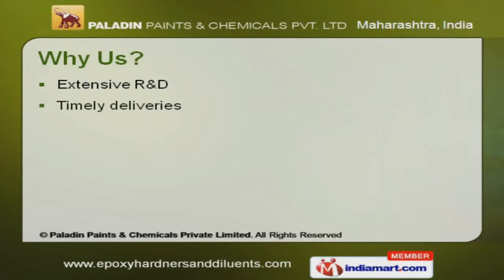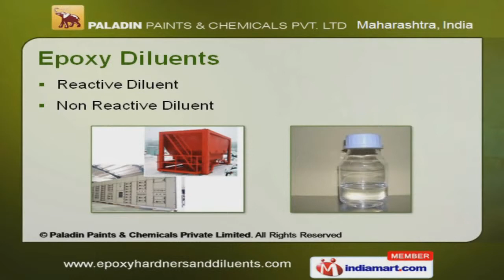Epoxy Hardeners by Paladin Paints & Chemicals Private Limited, Mumbai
Welcome to Paladin Paints and Chemicals Private Limited, Manufacturer and Supplier of Resins and Diluents. We are an ISO 9001:2000 certified company, established in the year 1985. Team of diligent professionals helps us to achieve an enviable position in the industry. Timely deliveries, Competitive pricing and stringent quality checks help us to attain an enviable position in the industry. We cater to some of the major markets like Russia, Latvia, Saudi Arabia, Canada and Japan. We offer a huge gamut of Epoxy Hardeners, Diluents and Resins. Curing Agents, Solvent Free Hardeners and Phenalkamine Hardeners are available at affordable prices. Our Reactive and Non Reactive Diluents are some of our best selling products. We also provide Acrylated Alkyd and Resins that are a class apart. Along with that we offer Epoxy Resins that are nothing but the best solution for all your chemical needs.